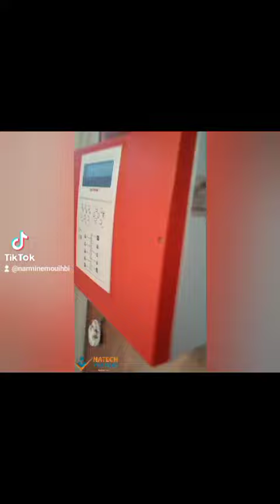Natech Training® 🥇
📬Adresse : 36 av Abderrahmen Azzem, Montplaisir ,Tunis